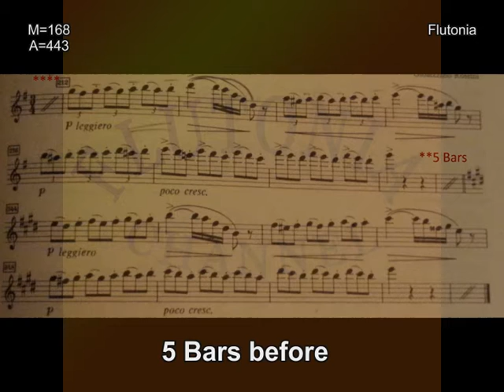Play along!Orchestral accompaniment for Flute Excerpt : G.Rossini -La Gazza Ladra M=168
Die diebische Elster/The Thieving Magpie - G.Rossini
Metronome = 168

Orchestral accompaniment for you. Now you can practice the Piccolo Excerpt and in the same time learning what other instruments are playing with you.